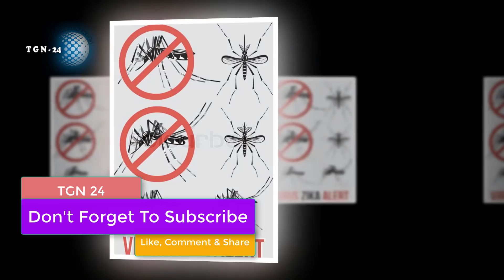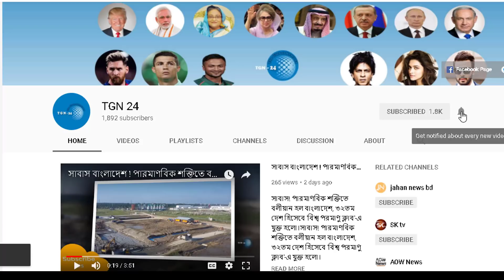সৌদি আরবের প্রবাসী ভাইদের জন্য সতর্ক মুলক ভিডিও। সৌদিতে জারাব নামে এক ভয়ংকর ছোঁয়াচে রোগ হতে সাবধান।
সৌদি আরবের প্রবাসী ভাইদের জন্য সতর্ক মুলক ভিডিও। সৌদিতে জারাব নামে এক ভয়ংকর ছোঁয়াচে রোগ হতে সাবধান। ব্রেকিং নিউজ ১৮ এপ্রিল থেকে রিয়াদে প্রথম সিনেমা হল চালু। ইসলামের পুণ্যভূমি সৌদিতে হারাম কাজ শুরু। সৌদিতে নতুন ইমিগ্রেশন আইন বিপদে ৫০ লক্ষ অভিবাসী। ৯০ দিনের মধ্যে সকল অবৈধদের সৌদি ছাড়তে হবে। সৌদি আরবে শ্রমিকদের জন্য চালু হচ্ছে বিশেষ শ্রম আদালত। সৌদির শ্রম আদালতে বেতন আকামা কফিল সেবা পাবেন। সৌদি আরবে প্রবাসীদের জন্য স্থায়ী হওয়ার সুযোগ। সৌদিতে স্থায়ী হলে প্রবাসীর কফিল সমস্যার সমাধান নিমিষেই। প্রবসীদের জন্য বন্ধ হয়ে যাচ্ছে সৌদিতে উপার্জনের সব পথ। প্রবাসীদের আর ড্রাইভিং ভিসা দেবে না সৌদি আরব। সৌদি আরবে বাংলাদেশের শ্রমিকদের জন্য নতুন রেকর্ড। সৌদির শ্রমবাজারে পাকিস্তানকে পেছনে ফেলেছে বাংলাদেশ। যুবরাজের ইসরাইলকে নিয়ে মন্তব্যের পর মুখ খুললেন সৌদি বাদশাহ। সৌদি আরব সব সময় ফিলিস্থানের পাশে থাকবে। যুবরাজ সালমানের নির্দেশে আজব শহর বানাচ্ছে সৌদি।

My Liked Videos:
অবশেষে তারেক জিয়ারই জয় হলো! দেখুন বিএনপির নতুন মহাসচিব!! এবং স্থায়ী কমিটিতে যোগ দেওয়া নতুন তিনজন!

সৌদিতে নতুন ইমিগ্রেশন আইন বিপদে ৫০ লক্ষ অভিবাসী। ৯০ দিনের মধ্যে সকল অবৈধদের সৌদি ছাড়তে হবে। সৌদি আরবে শ্রমিকদের জন্য চালু হচ্ছে বিশেষ শ্রম আদালত। সৌদির শ্রম আদালতে বেতন আকামা কফিল সেবা পাবেন। সৌদি আরবে প্রবাসীদের জন্য স্থায়ী হওয়ার সুযোগ। সৌদিতে স্থায়ী হলে প্রবাসীর কফিল সমস্যার সমাধান নিমিষেই। প্রবসীদের জন্য বন্ধ হয়ে যাচ্ছে সৌদিতে উপার্জনের সব পথ।